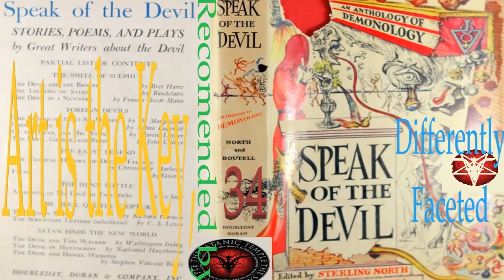Speak of The Devil: Edited by Sterling North & C.B. Boutell: Italian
This is my presentation of Speak of The Devil:  Edited by Sterling North & C.B. Boutell: Italian.